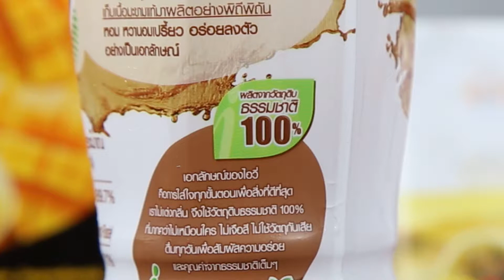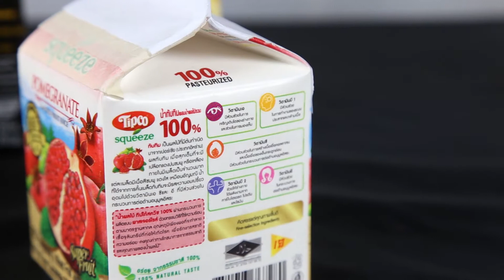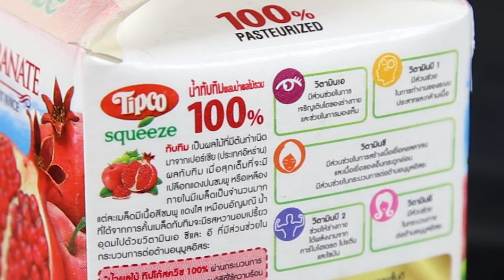ความจริงในน้ำผักผลไม้